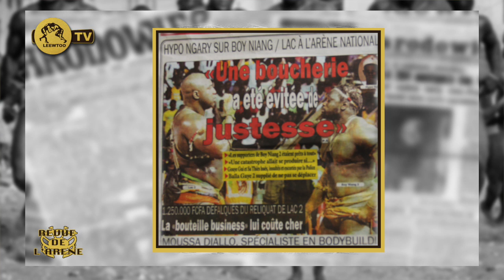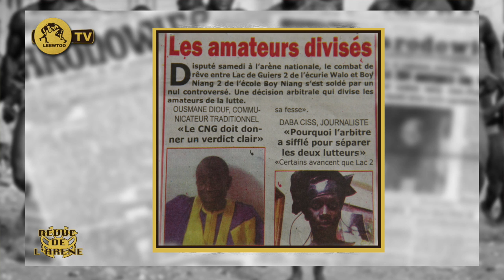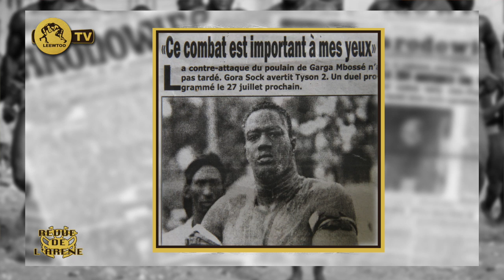REVUE DE L'ARENE DU 20 JUILLET 2019